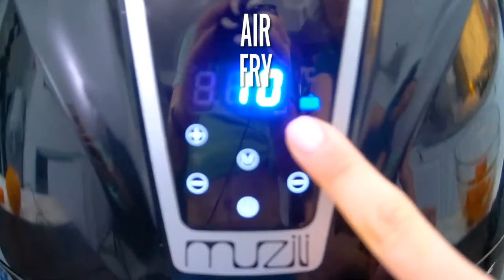Air Fryer Crispy Carrot Chips❗